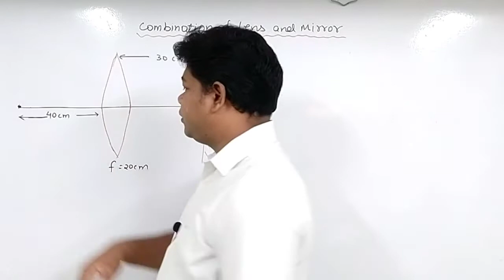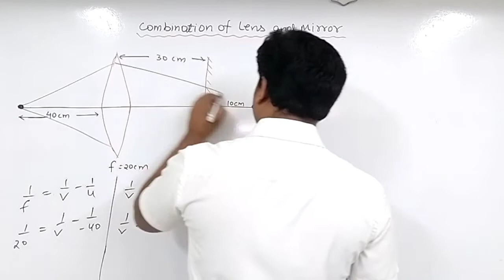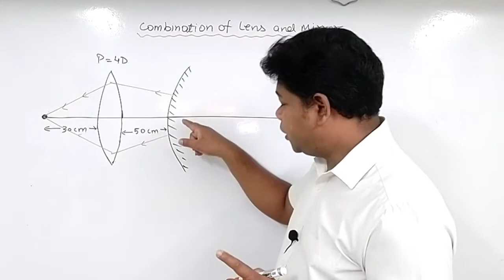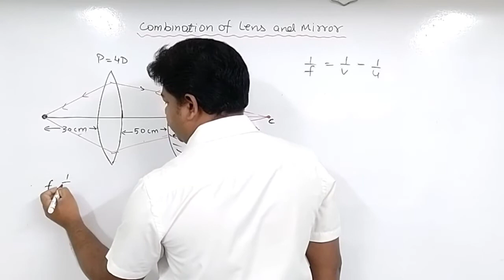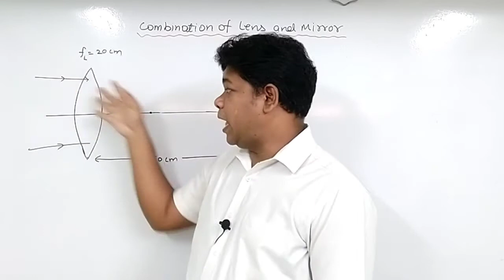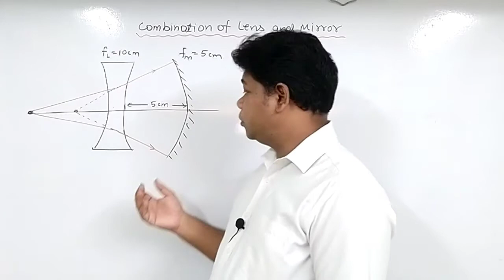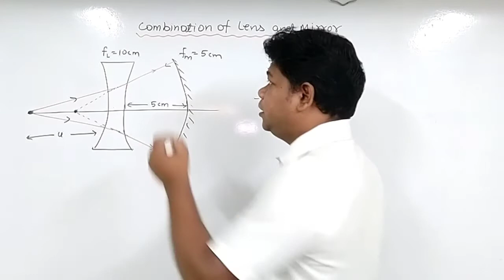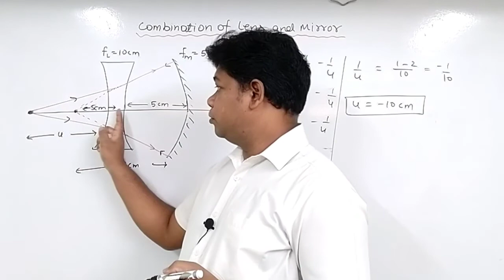23. Ray Optics ( Combination of Lens & Mirror)